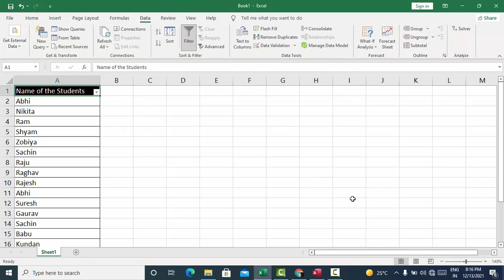Switch between windows with short cut key@COMPUTEREXCELSOLUTION